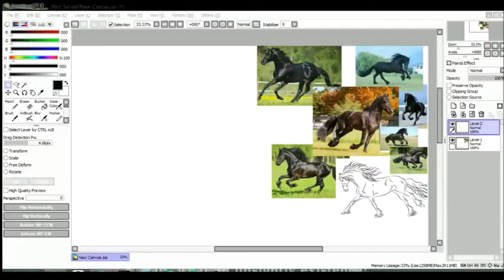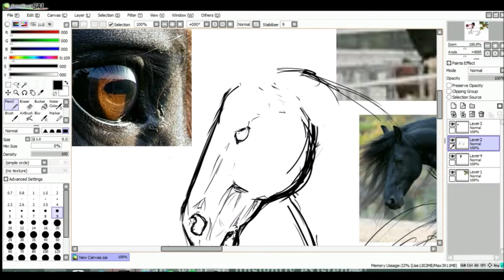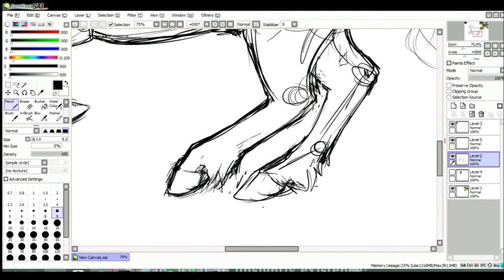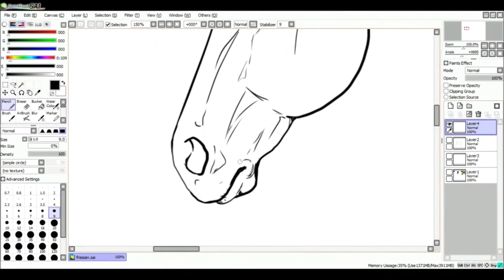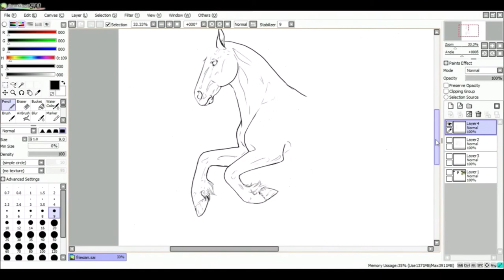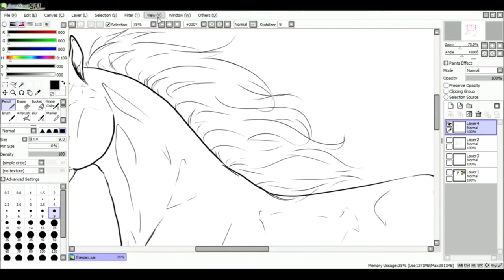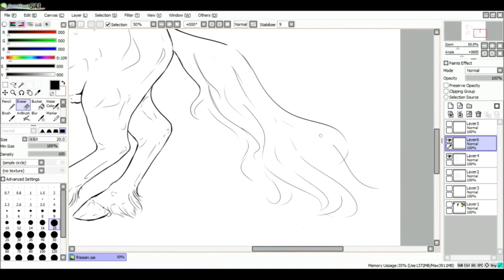Digital Speed Draw- Friesian horse lineart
First recorded drawing Wooo!!

Song: "My Love" by Sia